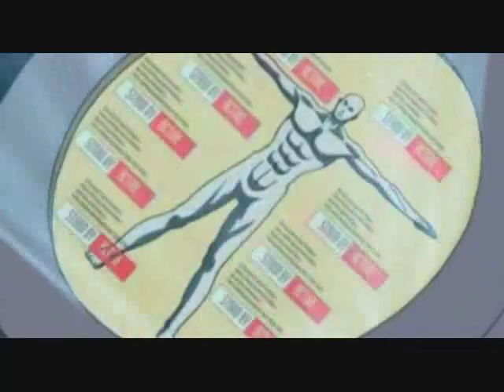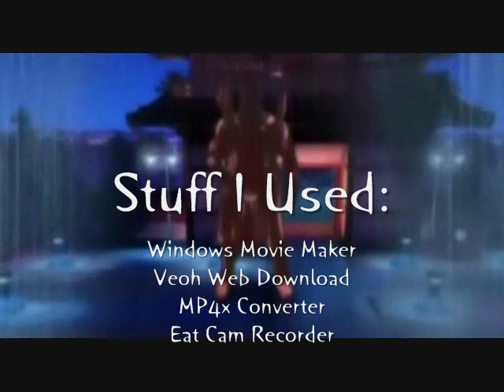Gantz Amv - Dark Wood Circus - Vocaloid Project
vocaloid project just something i did for fun and thought this song would look cool lyrics dont match the clips (good thing its in Japanese), and i used a buncha flash stuff the middle isnt that great :[but i liked the beginning, o and if u remember the intro dont be alarmed i just reused it from one of my other amvs :3

i also wanted to add that go go mario at the end was a joke and i kinda think in a humorous way mario is alot like Gantz.